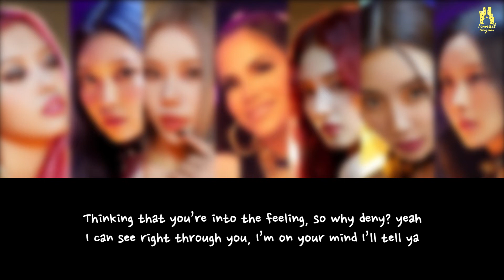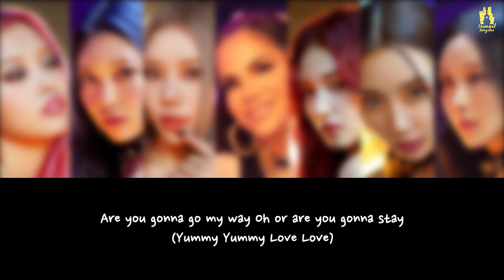MOMOLAND X NATTI NATASHA - Yummy Yummy Love [ACOUSTIC GUITAR COVER VERSION]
Loves to listen to acoustic music? acoustic / guitar version of “Yummy Yummy Love” by MOMOLAND X NATTI NATASHA from Ismail Bergitar Acoustic Cover.

Lyrics:
Yummy Yummy Love, ahhh

Yummy Yummy Love BBPPRR BBPPRR BBPPRR
Yummy Yummy Love

Watch out Imma coming to get you, it feels so right (yeah)
Look at what you started, you got me, you make me try
I tell ya

I caught you looking at me
You got me working like this like this, like this
Try getting out of my grip
When you got me working like this like this, ahhh

Skipidibap bipap bipap boo
You got into my heart, this girl is on fire
Your time’s up, save it for later

You got into this heart, it’s down to the wire
Are you ready for

Are you ready for love like this?
Are you ready for Yummy Yummy Love

Are you ready for your First Kiss

Yummy Yummy Love

Thinking that you’re into the feeling, so why deny? yeah
I can see right through you, I’m on your mind
I’ll tell ya

Take a little chill pill, now and relax huh
Livin’ for the motto, hakuna matata
I wonder, what you’re looking after
I wanta, tap that

Yummy Yummy Love

Come come come on out to play
Sun is shining bright today
Yummy Yummy Love Love

Are you gonna go my way
Oh or are you gonna stay

Yummy Yummy Love

Welcome to the Ismail Bergitar Acoustic Guitar Cover YouTube channel! On this channel, you’ll find a variety of acoustic guitar cover videos with lyrics, including pop rock, R&B, hip hop, piano, acoustic, and electropop genres from Taylor Swift, Ariana Grande, Blackpink, BTS, Twice, Bruno Mars, Olivia Rodrigo and more.

*COVER PERMISSION*
Please include "Instrumental Music by a Ismail Bergitar and a karaoke video link in your video description. As a form of support and appreciation.

*RULES*
If using Ismail Bergitar Karaoke Music:
- DO NOT register with publishing / content ID (copyright) / Release to digital stores (Joox, Spotify, etc.).
- DO NOT upload to karaoke applications such as smule, wesing & the like.

- Ismail Bergitar -

Gear :
Custom Stratocaster Electric Guitar / Custom Acoustic Guitar - Gotham GAC-1(cable) - Zoom G3N - Audio Kontrol 1 - Logic Pro X(Stock Plugin Reverb and Delay) -  Fabfilter Pro-L 2